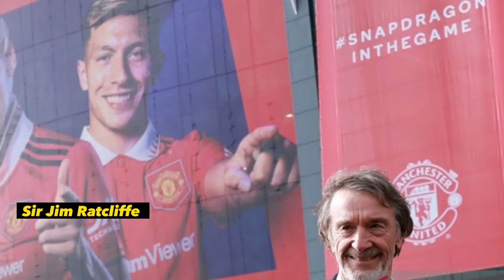PENAWARAN TERAKHIR SULTAN QATAR Utk MANCHESTER UNITED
Sheikh Jassim Bin Hamad Al Thani yang merupakan anggota keluarga kerajaan Qatar, putra dari Sheikh Hamad Bin Khalifa Al Thani, mantan Emir Qatar, dan saudara dari Sheikh Tamim Bin Hamad Al Thani, Emir Qatar saat ini, sedang berusaha untuk mengambil alih “Setan Merah” dengan memasukkan penawaran terakhir pada angka yang fantastis yaitu senilai 5,5 miliar poundsterling atau sekitar 110 triliun rupiah. Menurut informasi yang diterima oleh talkSPORT, Sheikh Jassim telah mengatakan kepada pemilik MU sekarang yaitu kakak beradik Joel dan Avram Glazer untuk "terima atau tinggalkan", dengan menegaskan bahwa ini adalah tawarannya yang terakhir. Disamping itu ia juga berencana untuk melunasi utang Manchester United yang mencapai lebih dari 500 juta poundsterling. Jassim bersaing ketat dengan Sir Jim Ratcliffe yang merupakan seorang pengusaha asal Inggris pemilik perusahaan kimia Ineos, salah satu produsen bahan kimia terbesar di dunia yang bersedia menebus Setan Merah dengan tawaran 6 miliar poundsterling. Dikabarkan bahwa Joel dan Avram Glazer kelihatannya lebih memilih proposal Ratcliffe, karena itu akan membuat mereka tetap memegang sebagian saham mereka. Saat berita ini diturunkan belum ada pihak yang dipilih sebagai pemenang oleh Raine Group, yang menangani proses penjualan tersebut sejak November 2022. Satu hal yang perlu diketahui adalah bahwa jendela transfer musim panas sudah semakin dekat dan proses pengambilalihan yang berlarut-larut ini bisa mempengaruhi rencana United. Model kepemilikan baru klub mungkin belum berlaku saat pasar dibuka. Sejak musim panas 2005 hingga sekarang, Manchester United masih dibawah kepemilikan dua bersaudara Joel dan Avram Glazer dan tim itu tercatat telah memenangi liga Inggris sebanyak 13 kali.